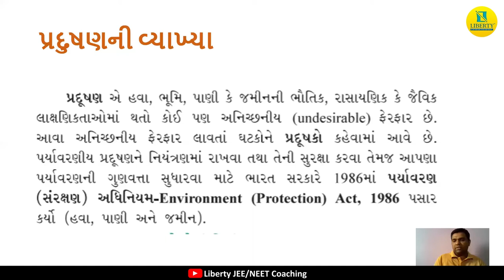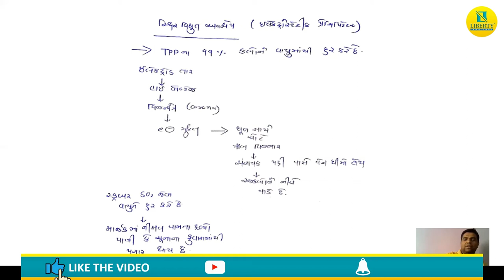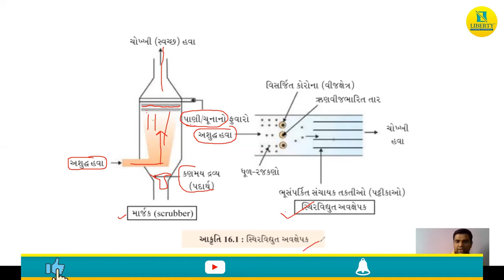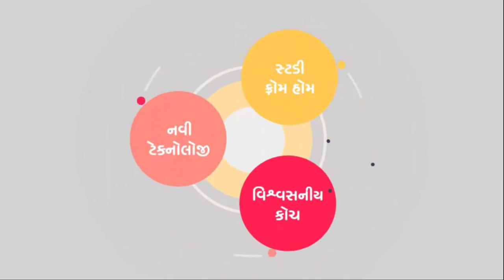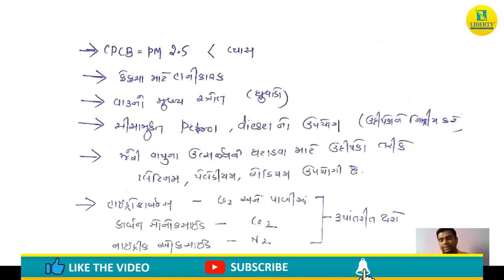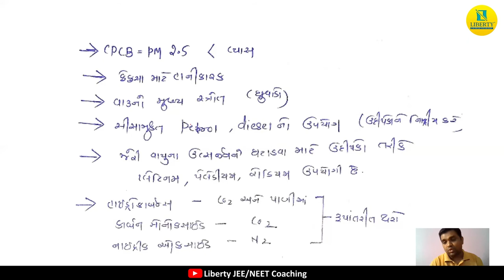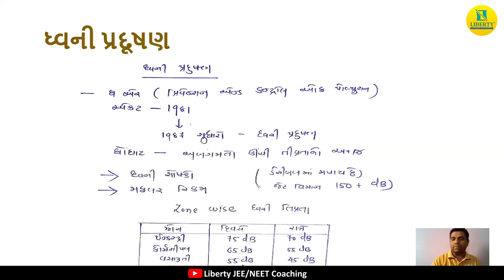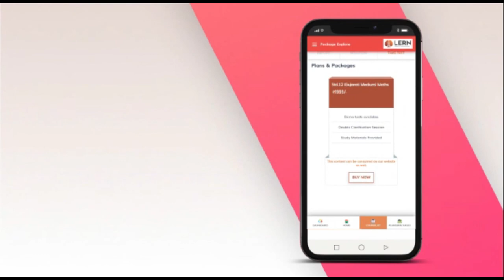Paryavaraniya Samasya || પર્યાવરણીય સમસ્યા || Biology NEET Crash Course By Liberty